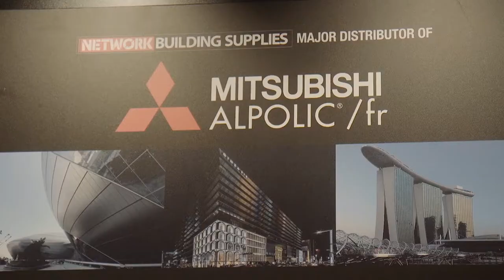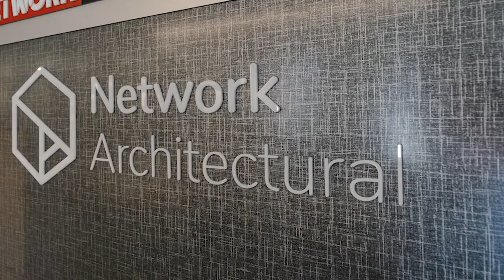Mitsubishi ALPOLIC - 20 Years of Fire Safe Aluminium Composite Panels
2019 marks the 20-year anniversary of Mitsubishi ALPOLIC™ Fire Safe panels in Australia, and we’re sure that our team at Network Architectural are not the only ones celebrating.

Mitsubishi showed great foresight in introducing an FR core ALPOLIC™ panel 20 years ago, which is a fire-retardant panel composed of two aluminium skins and mineral-filled fire-retardant core.

More recently Mitsubishi went one step further with Fire Safety and removed all the polyethylene out of the core and introduced their new ALPOLIC™ NC (non-combustible) panel with a 100% mineral fibre core (ZERO Polyethylene).

Watch the video to find out more about how Mitsubishi is continually looking for ways to improve safety and lower potential risk on construction projects.